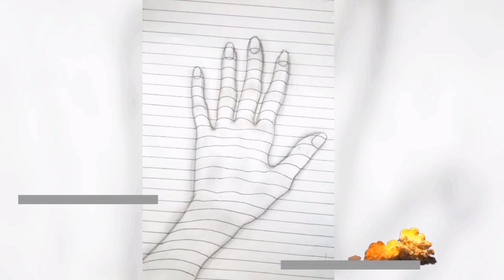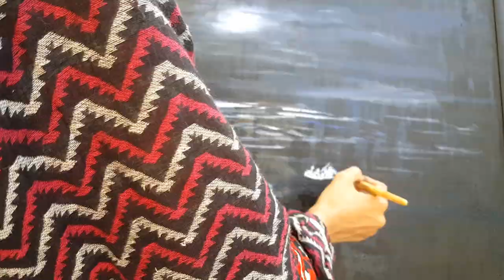Night Seascape | Oil Painting | Canvas Art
This video is all about Seascape. The Night Seascape. I paint this canvas Fully Black and left it for a day. After a day i start working on it. Do what your heart says. When you are sad or depressed do art.

MORE INTERESTING VIDEOS:

Paint a flower pot || Abstract Art || How can I paint old flower pot?

Calligraphy Hack | BISMILLAH | Old wedding card

Paper Basket || How to make a basket with paper? || Paper Weaving

night seascape paintings
night seascape
seascape at night
canvas art
art jalons
oil painting
oil painting on canvas
oil paint colors
best oil paints
best oil painting
art jalons
painting
painting mediums
oil colors
sheeraz 100
orignal oil painting
seascape oil painting
easy oil painting
seascape tutorial
oil painting krne ka tareeqa
painting with black backgroud
black and white painting
evening seascape
black and white oil painting
moonlight paint
moonlight oil painting
moonlight seascape